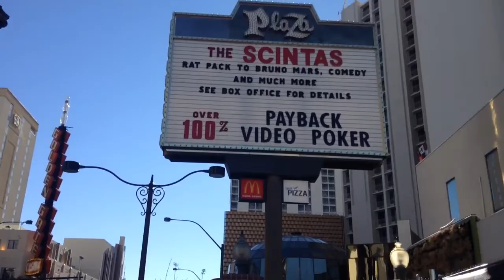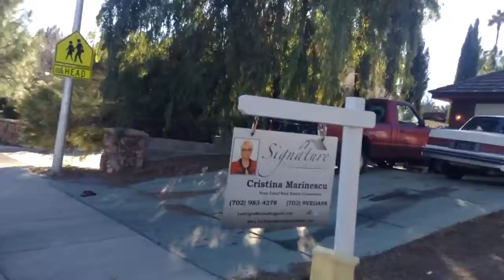Main center around Las Vegas bicycling